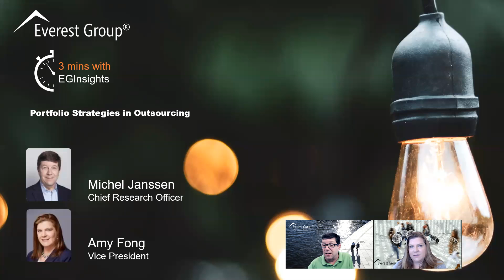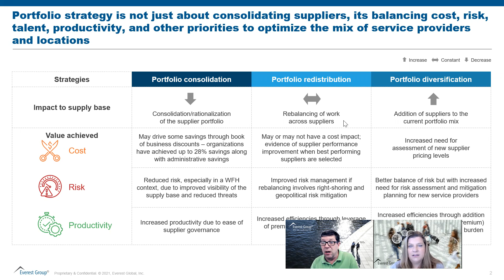Portfolio Strategies on Outsourcing | Amy and Michel | 3 Minutes with EGInsights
In this 3 Minutes EGInsights, Michel Janssen spends time with Amy Fong talking about their recent webinar on Portfolio Strategies on Outsourcing.

In their conversation, we discuss how a good portfolio strategy is much more than portfolio consolidation but rather a good combination of consolidation along with portfolio redistribution, and portfolio diversification.

Amy does a great job of explaining how, given the events of the past year, the need to strengthen the core and rationalize the tail that considers risk AND also looks at opportunities with specialist service providers.